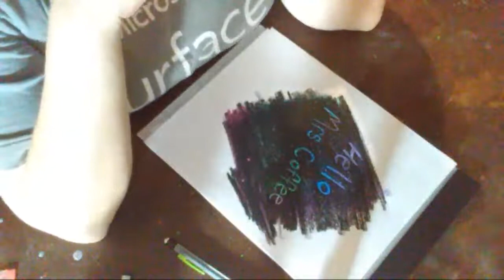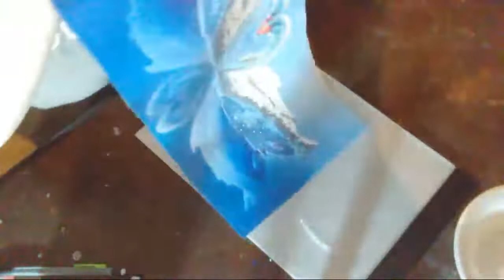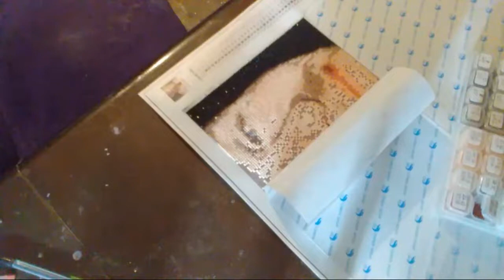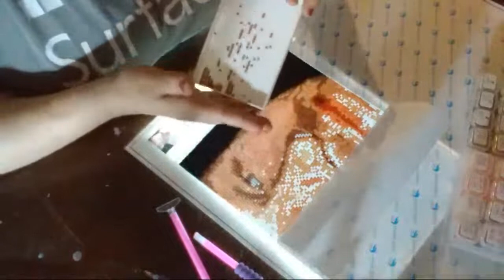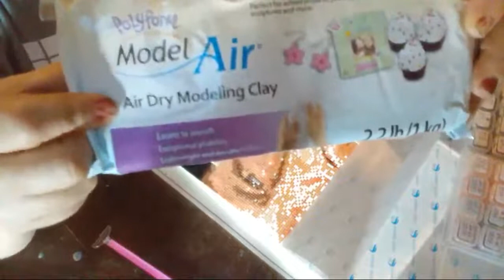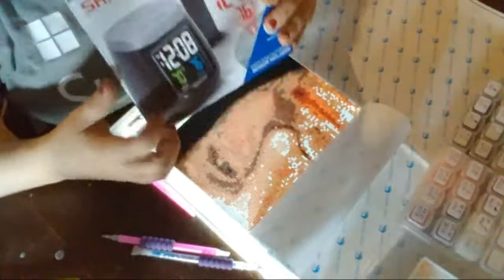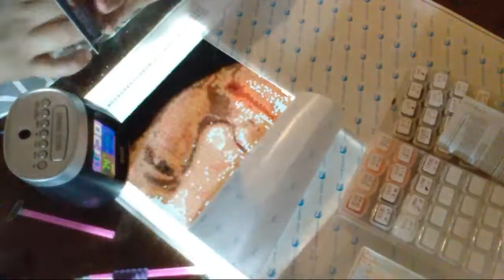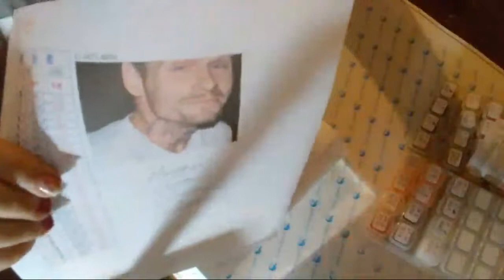Old School Scratch Art